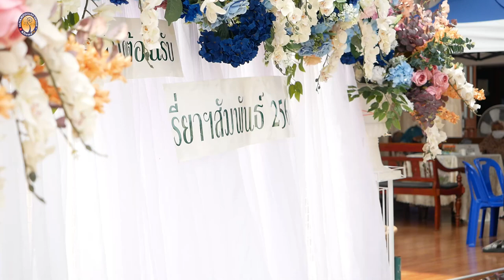AH 3445 ฉันจะเดินตามรอยท่านนบี โดย อาจารย์ยูซุฟ พงกาวี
04.2.66 @ มัสยิดรี่ยาดิ๊สสุนัน นนทบุรี

Tel & Line iD :
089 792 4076 (ดาวุด)
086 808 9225 (อับดุลการีม)
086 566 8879 (อนัส)
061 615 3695 (มุสตอฟา)
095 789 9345 (อามีน)